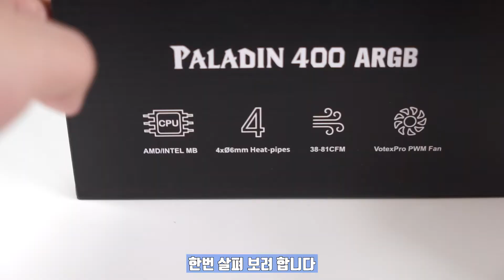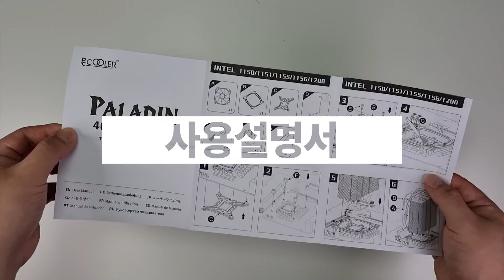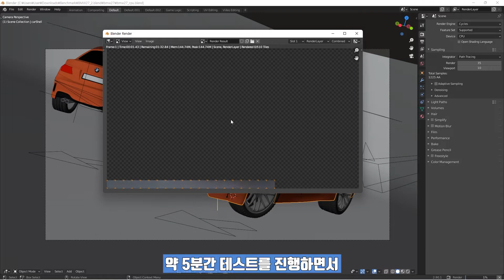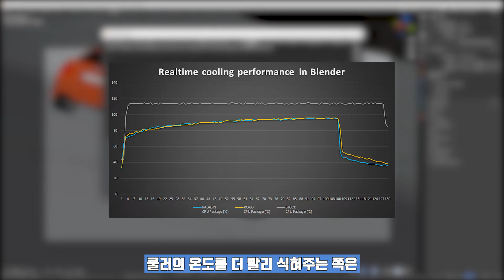가성비 끝판왕 쿨러, 팔라딘 400 (PCCOOLER PALADIN 400)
가성비 좋기로 소문난 공냉 쿨러 팔라딘 400에 대해 소개하는 영상입니다.
아울러 본 영상은 팔라딘 쿨러 수입/유통사의 제품 지원을 받아 만들어진 영상임을 밝힙니다.

팔라딘 400 쿨러의 비교 대상으로 등장하는 번들 쿨러 외에,
3RSYS RC400 쿨러는 팔라딘 400과 유사한 형태의 쿨러로 현재 시장에서 가격대가 비슷하여, 비교군에 포함시켰습니다.

장착방식까지 비슷한, 거의 유사한 형태의 쿨러이기 때문에 성능상 큰 차이는 없지만, 아무래도 기본 제공되는 쿨링팬의 성능에 의해 팔라딘 쿨러가 좀 더 좋은 성능을 보이지 않았을까 생각하고 있습니다.

평소 팔라딘 400 쿨러에 관심이 있으셨다면 부디 이 영상이 도움이 될 수 있길 바라겠습니다. 감사합니다.